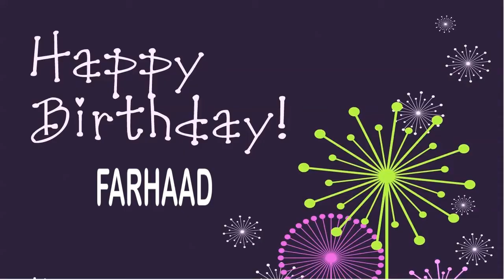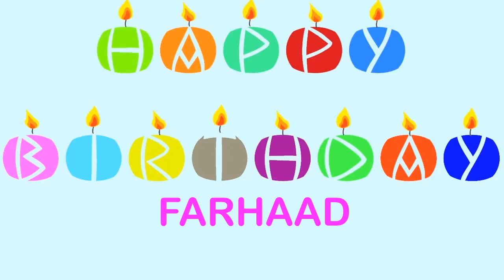Farhaad Birthday Wishes & Mensajes